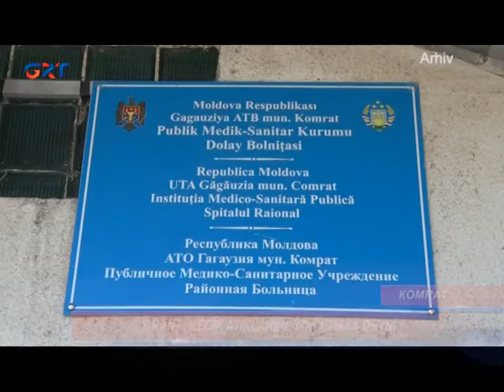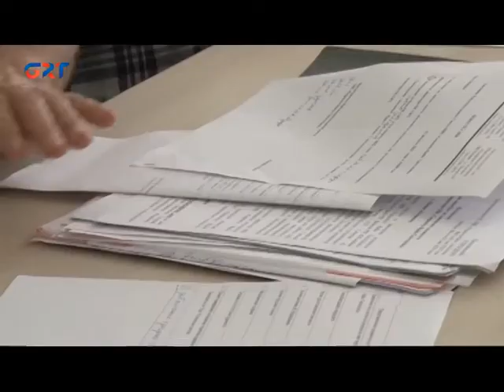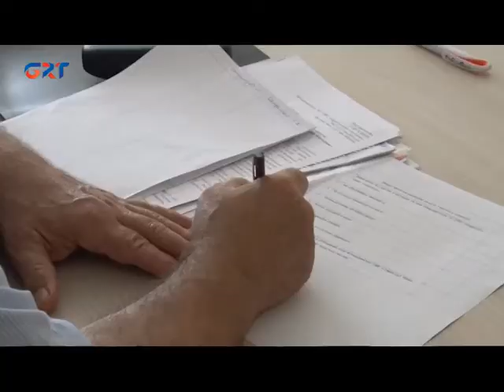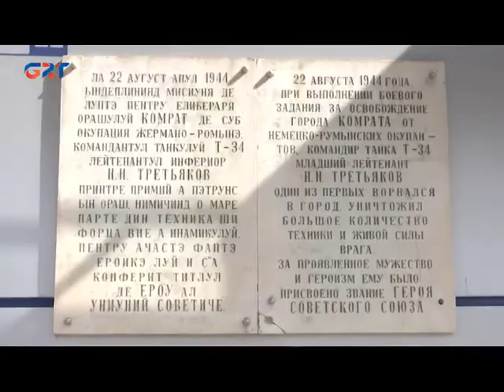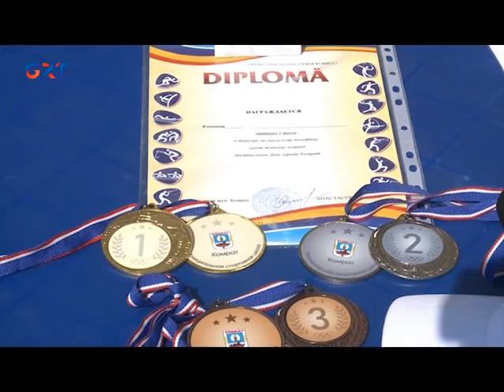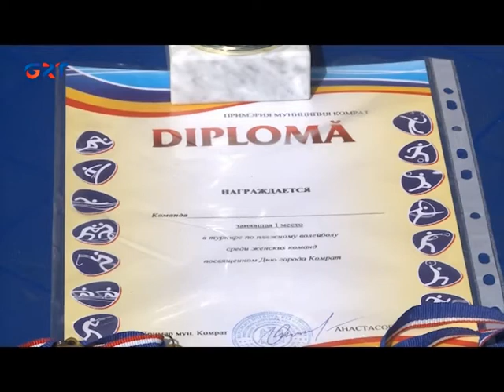HABERLÄR /23 08 2022/